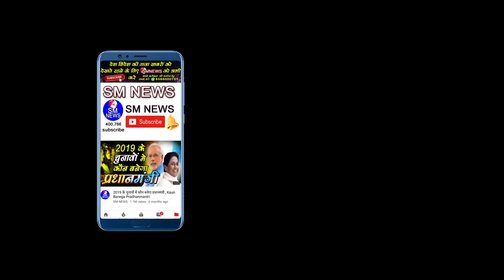बहुजन समाज में यह परिवर्तन होना बहुत जरुरी है - Veer Singh Bodh